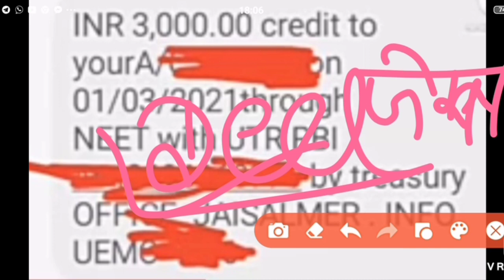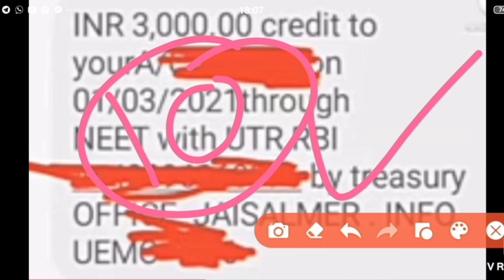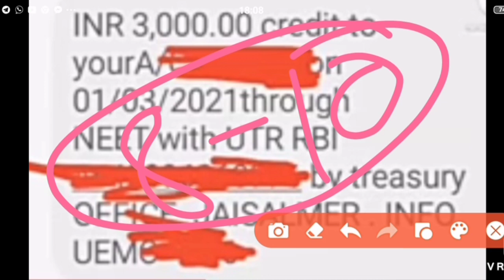Berojgari Bhatta Rajasthan 🤗 Today Latest update Pement Process||Jaunary pement|Form Approved Update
Rajasthanberojgaribhattaverifyform approvedkabhoga
VerifyFromApprovedKabHoga berojgaribhattaka
BerojgariBhattaIncomeCertificateKese Bhanae
renew form
approve process